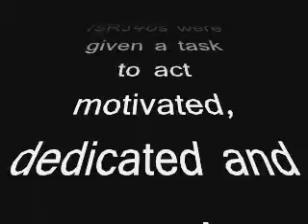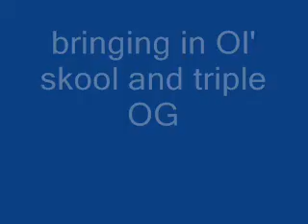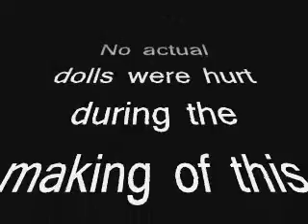No 1059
Some of the buddies we had in the NCO Academy did a lil skit playin with doll,,,,it gets boring in the army sometimes so we find ways to entertain ourselves!